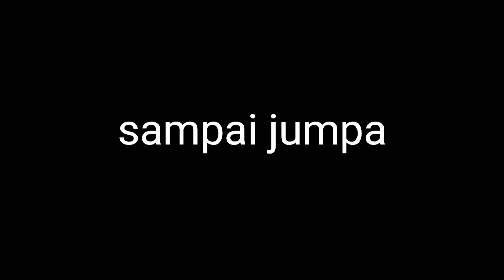CARA GANTI FLEXIBLE ON OFF//LENOVO A2010-a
Cara ganti sendiri flexible on off hape lenovo a2010a,ikutin langkah langkah nya

link support channel

terima sudah menonton dan sampai jumpa